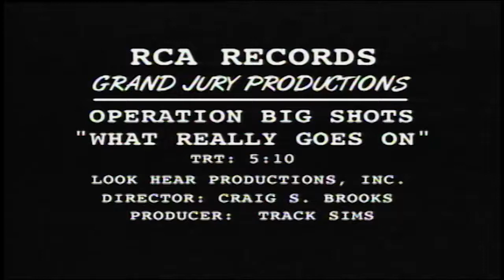Operation Big Shots - What Really Goes On (HD) | Official Video